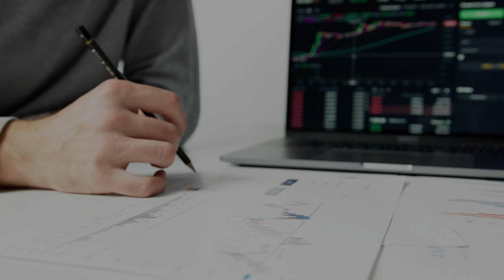Maestría en Dirección Estratégica de Mercadeo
¡Conviértete en un gran estratega! Inscríbete ahora en la Maestría en Dirección Estratégica de Mercadeo 🙌